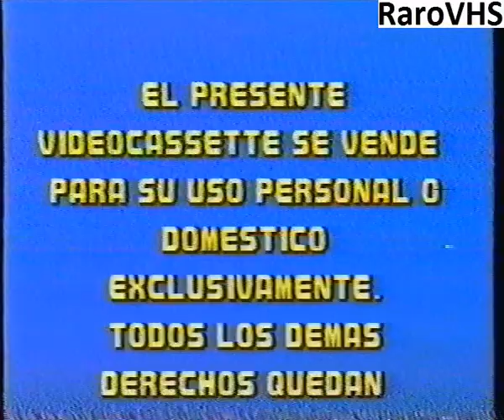Yesterday Video Cine (Editora VHS Argentina)